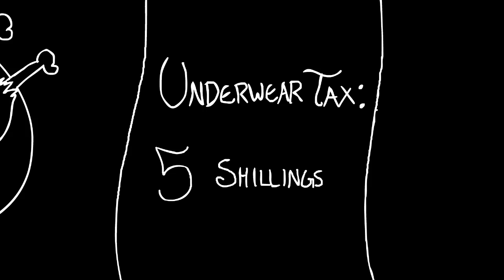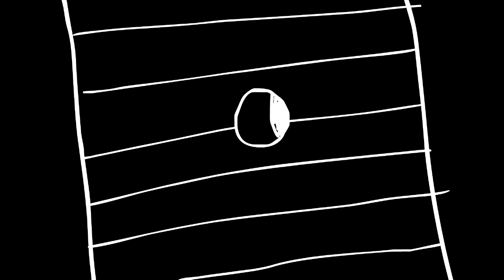The Origin Of...Peeping Tom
Take a peek at the origin of "Peeping Tom."